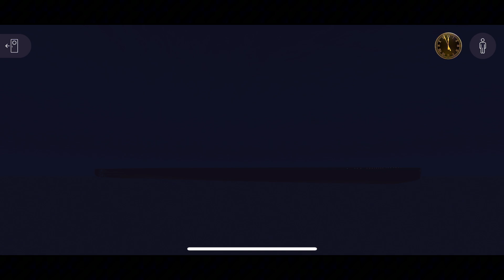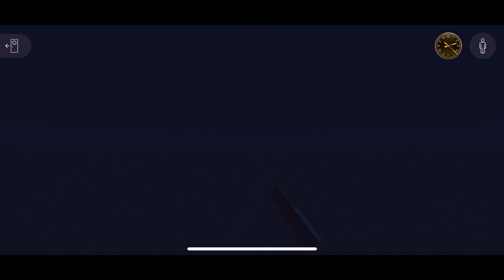Titanic Sinking – Real-Time 3D Animation 🚢🌊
Experience the tragic sinking of the RMS Titanic like never before with this ultra-realistic 3D animation. Witness the sequence of events as the ship collides with the iceberg and gradually disappears beneath the Atlantic Ocean. This real-time simulation captures the scale, sounds, and horror of that fateful night in 1912. Watch till the end for an immersive experience of one of history's most infamous maritime disasters.